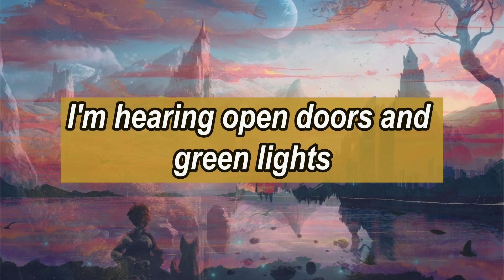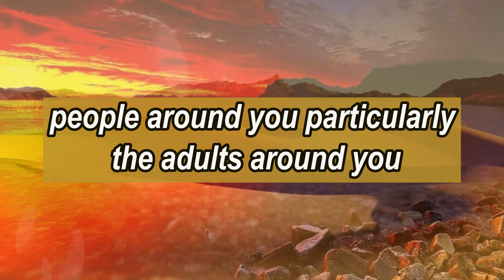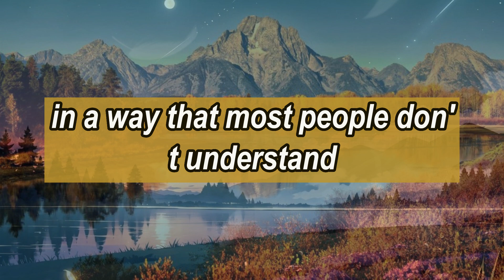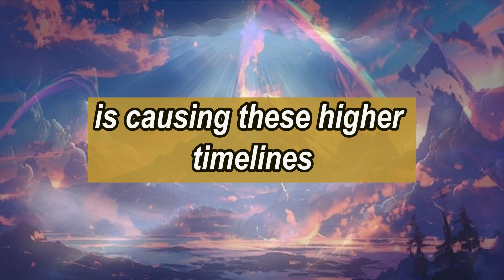Alert!!😲💔Hey, please don't skip this message😭 Open This‼️| dm to df 🥺| Twin flame reading today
This is Divine masculine Message, where every day narrates DM to DF Message 💞, all Divine Masculine's & Divine Feminine current energy channeling🥰 , and Twin Flame Concept videos. And also doing Podcasts related to Divine Connection & Twin Flame.

divine feminine
twin flame